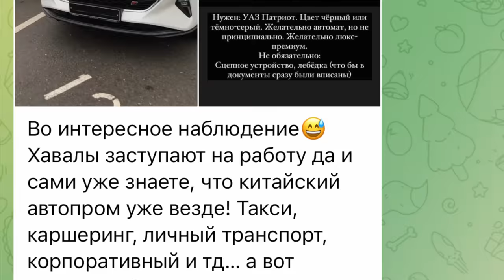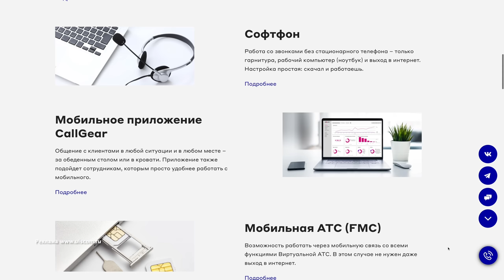КАК Я БИЗНЕС РАЗВИВАЛ И БЫЛ С ГОЛОЙ ЖОПОЙ ПОКА ДАВАЛ САМЫЕ НИЗКИЕ ЦЕНЫ! ИСТОРИЯ ИЗ ЖИЗНИ.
UIS телефония для бизнеса #1 Получи 1000 рублей на счёт при активации
В этом сюжете я хочу поделиться своей жизненной историей, как я бизнес производственный развивал давая самый лучшие цены с минимальной доходностью и что из этого вышло. Это очень полезный опыт для размышления всем тем кто никогда на себя не работал и сетует что везде цены высокие. Ну и убежден, что все предприниматели по доброму улыбнутся и прекрасно поймут меня.
00:00 Вступление. О чем пойдет речь?
02:19 Как я решил дать самые низкие цены и увеличить клиентскую базу.
18:49 Всем кто находится или собирается за границу.
20:09 Переломный момент
33:45 Что я осознал. Выводы
35:00 Как я ушел в автобизнес и свободное плавание
39:35 Наблюдения. Сними ролик с простым работягой. Анонс о сюжете из Турции.